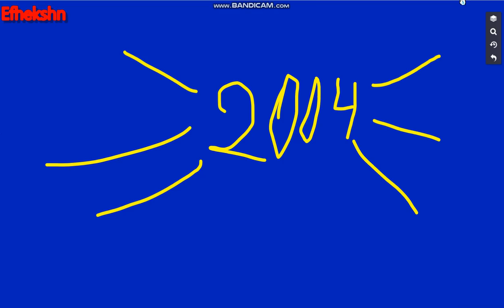R.I.P 2003 REMASTERED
I likei t